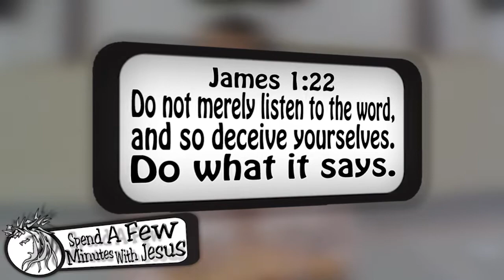James 1 --Day 5 | #208